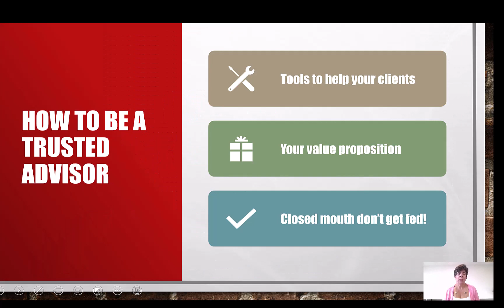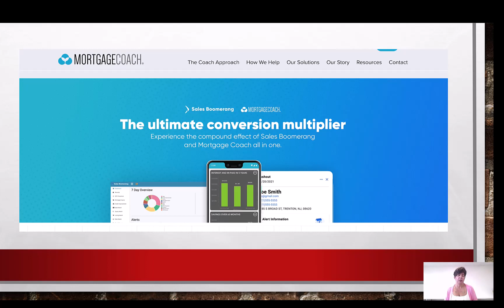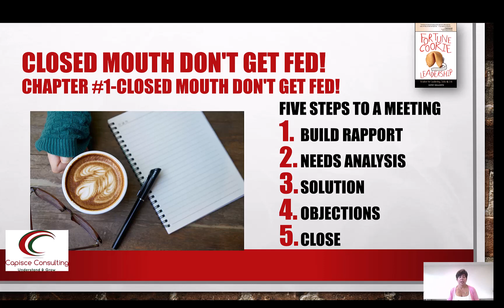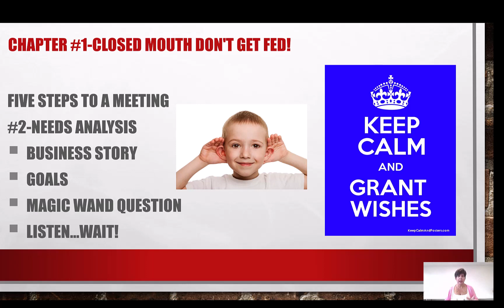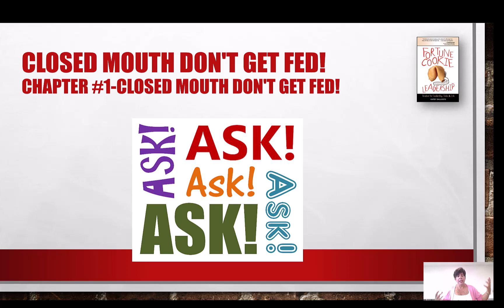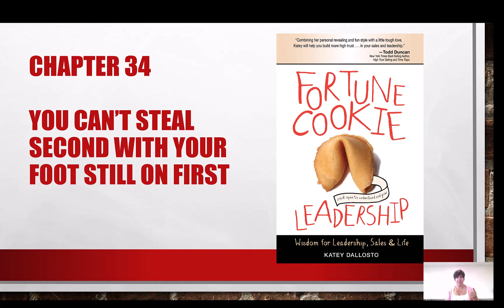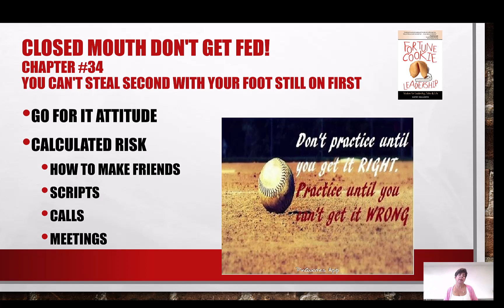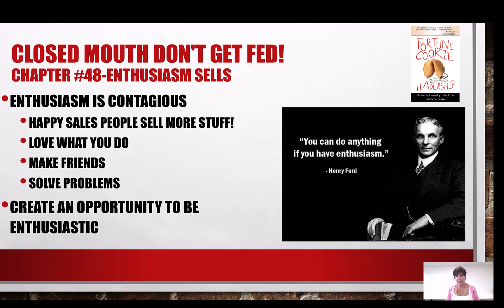Being a Trusted Advisor